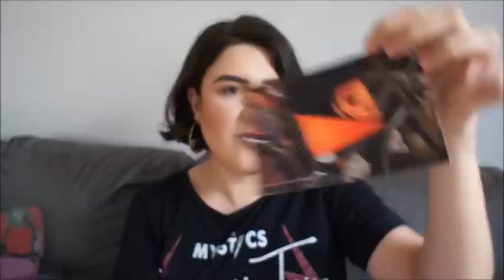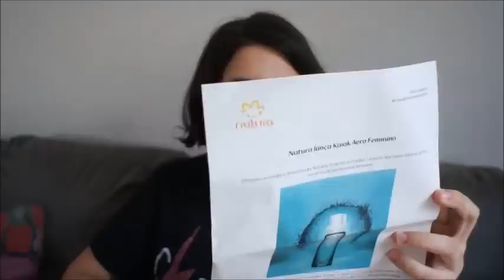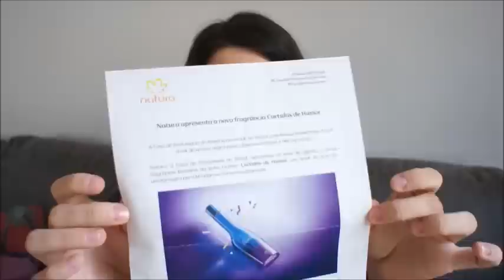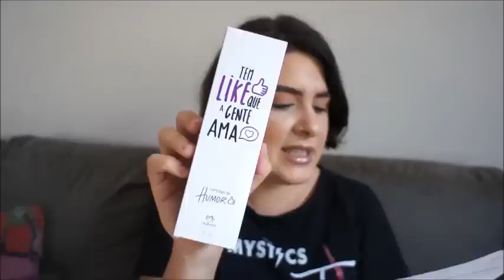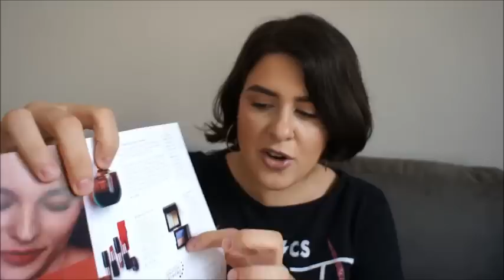MUITOS LANÇAMENTOS DE PERFUMARIA NATURA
VÍDEO GRAVADO 02/10/2018

Instragram: @nadierosa